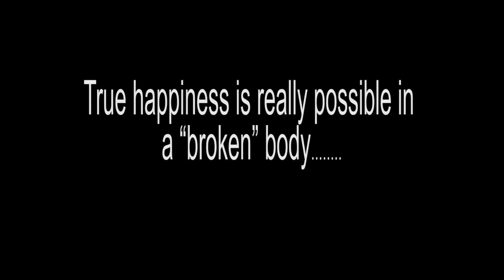Anup Thapa - Drop of Smile